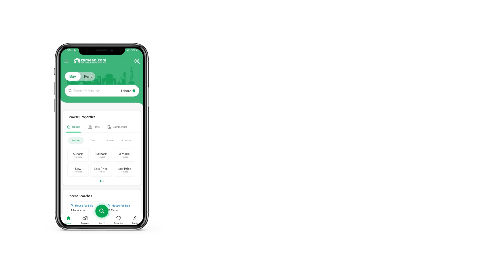10 MARLA HOUSE FOR SALE IN CITI HOUSING SOCIETY GUJRANWALA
* Prime Location
* Block FF You simply cannot say no to this House. Better yet, it comes with tonnes of exciting features that distinguish it from other properties. The right property for sale is just a click away, so take action today. This property comes with numerous features you'll scarcely find in any other 10 Marla sized property. For a price of PKR Rs.  , you can expect lucrative returns in future for the property in question. For those of you who are interested, Citi Housing Society is offering a lucrative opportunity of investment. Citi Housing Society is best for living as well as investment, so make a move before the market inches further up.